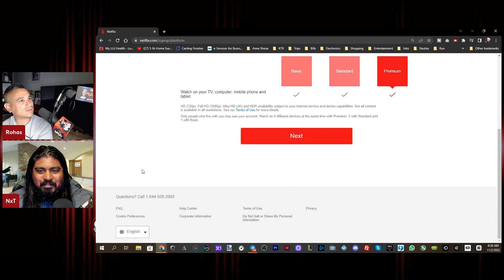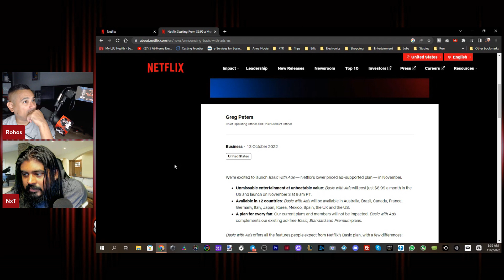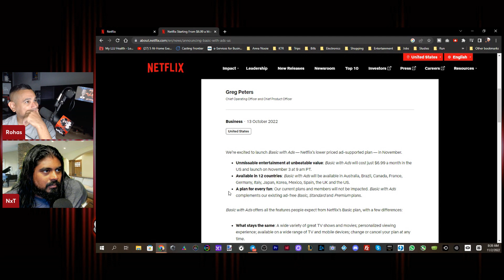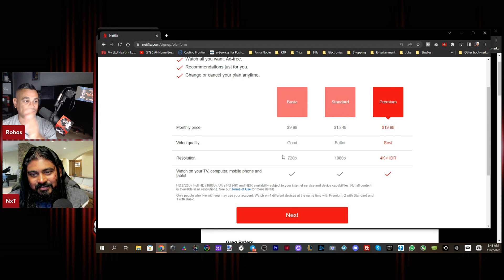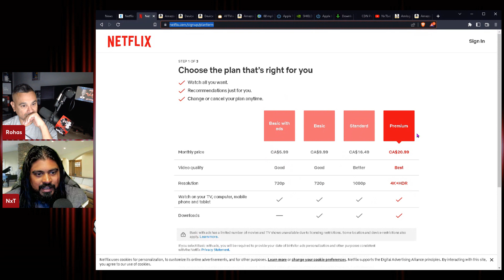Netflix with Ads IS HERE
Beyond The Streams provides several tech and media related reviews, topics and or opinion. This does not makes us a Subject Matter Expert, it is based on research and our sole opinion. Enjoy the show.

rohas reviews tech,rohas tutorials,nxtlvltech,nxtlvltech reviews,rohas podcast,nxtlvltech podcast,beyond the streams,